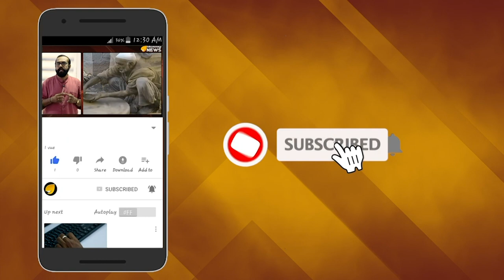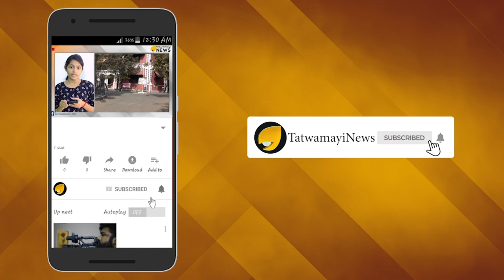ആശ്വസിക്കാന്‍ വരട്ടെ; മുട്ടന്‍ പണി വരുന്നുണ്ട്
ബിഹാറി ബാര്‍ ഡാന്‍സറെ ലൈംഗികമായി പീഡിപ്പിച്ച് ഗര്‍ഭിണിയാക്കിയ കേസില്‍ കോടിയേരി ബാലകൃഷ്ണന്‍റെ പുത്രന്‍ ബിനോയ് കോടിയേരിക്ക് മുട്ടന്‍ പണി വരുന്നുണ്ട്. യുവതിയുടെ പീഡന പരാതിയിൽ ബിനോയിക്കെതിരെയെടുത്ത മാനഭംഗക്കേസ് അന്ധേരി മജിസ്ട്രേറ്റ് കോടതിയുടെ പരിഗണനയിലാണ്.പീഡന കേസിൽ എഫ്ഐആർ റദ്ദാക്കണമെന്നഹർജി പരിഗണിക്കുന്നത് ബോംബെ ഹൈക്കോടതി രണ്ട് വർഷത്തേക്ക് നീട്ടിയത് കഴിഞ്ഞ ദിവസമായിരുന്നു.2021 ജൂൺ 9നാണ് ഹർജി മാറ്റി വച്ചത്. ഡിവിഷൻ ബെഞ്ചിന്റെ മുമ്പാകെയുള്ള ഹർജി മുൻഗണനക്രമമനുസരിച്ച് ലിസ്റ്റ് ചെയ്തപ്പോഴാണ് പുതിയ തീയതി ലഭിച്ചത്. ഡിഎൻഎ പരിശോധന ഫലം വൈകുന്നതാണ് ഹർജി നീളാനുള്ള കാരണം.